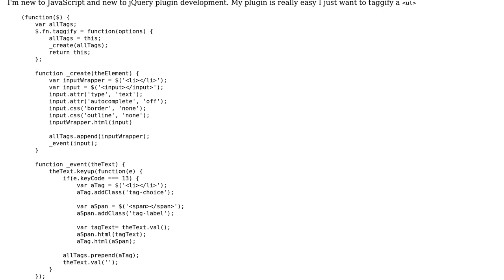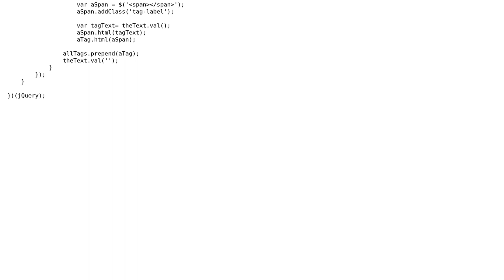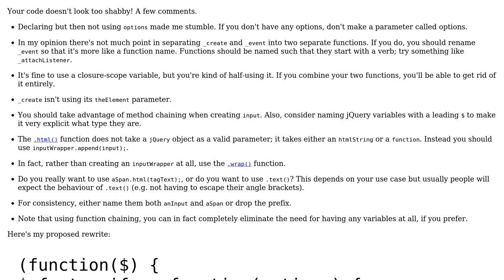Code Review: Making text field taggable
With thanks & praise to God, and with thanks to the many people who have made this project possible! | Content (except music & images) licensed under CC BY-SA | Music | Images & others | With thanks to user toy user Schism user Quill and the Stack Exchange Network Trademarks are property of their respective owners. You are responsible for your own actions.